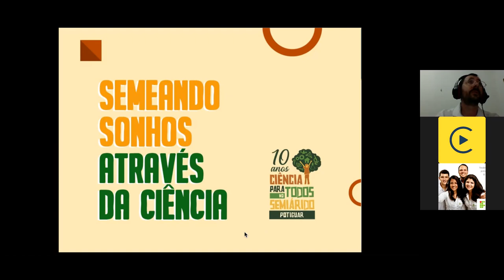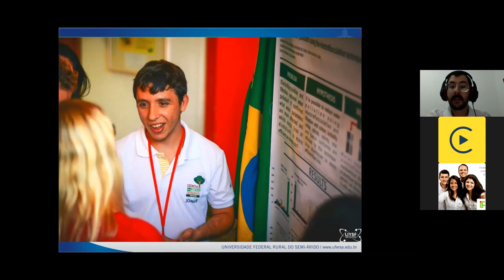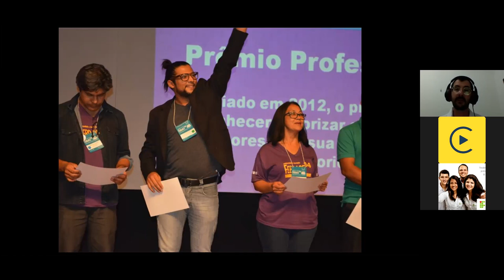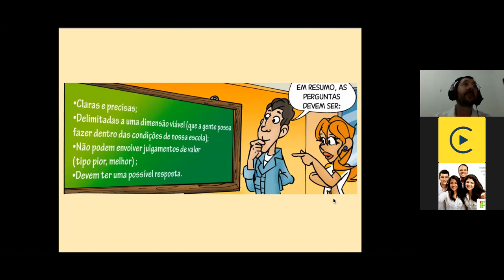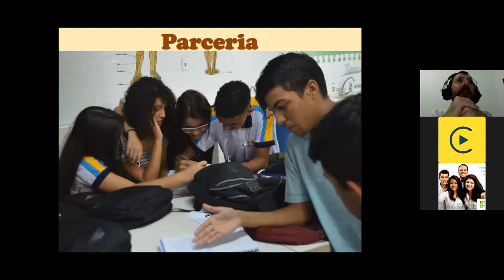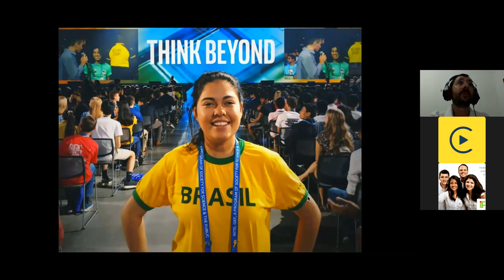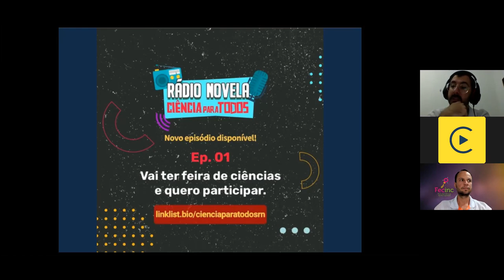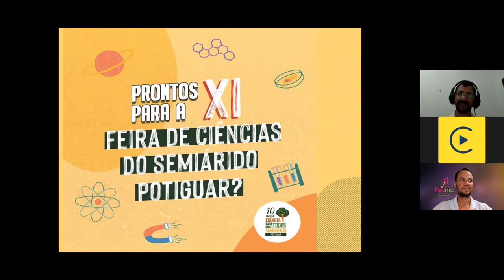Palestra FECINC. Dia 3 - noite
Informações não disponíveis.